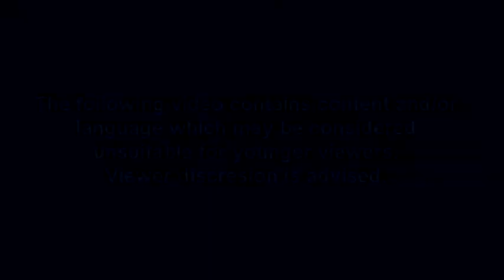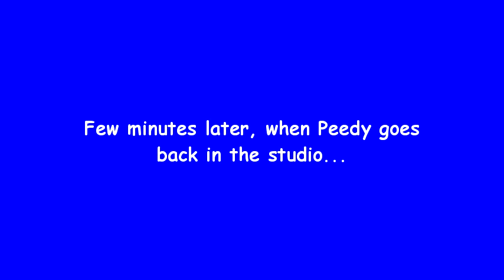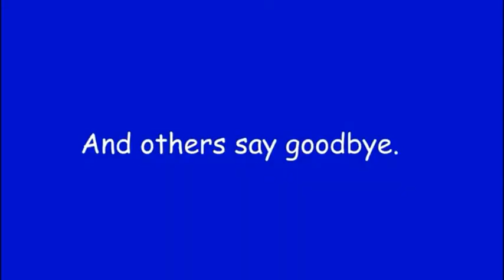Peedy and Friends 1 : A job for Peedy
First episode of Peedy and his friends.
Peedy is trying to get a job, but things dosen't go so well.

Characters :
Peedy
Wabbit
Blinky
Cami
Leo the butterfly
Birdie the bird
Max the brother of Peddy
UnbojihDoes64

Peedy and the characters from Microsoft Agent does not belong to me. Credits to Microsoft.